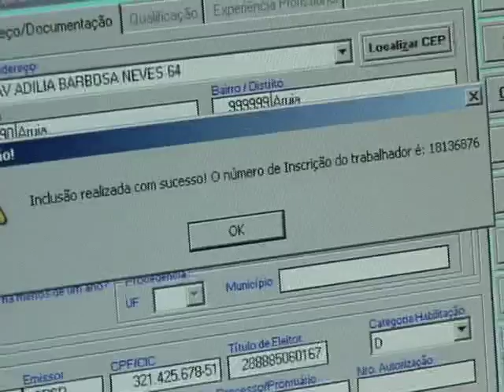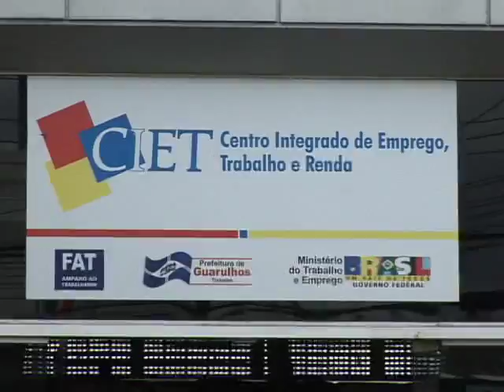WebTV - CIET Centro muda de endereço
O Centro Integrado de Emprego, vai mudar de endereço para maior conforto dos usuários